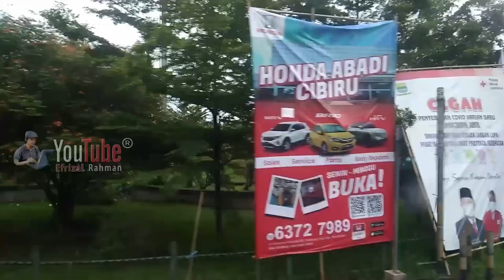🔴 Ongkos bus Budiman Bandung Pangandaran hanya 👉125K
Kuy Travelling gaes .

Tarif bus Budiman dari Terminal Cicaheum Bandung ke Pangandaran hanya 125K. dengan fasilitas AC, kursi 2:2